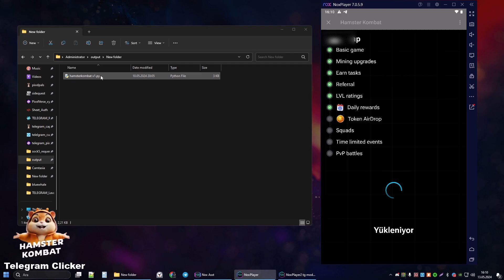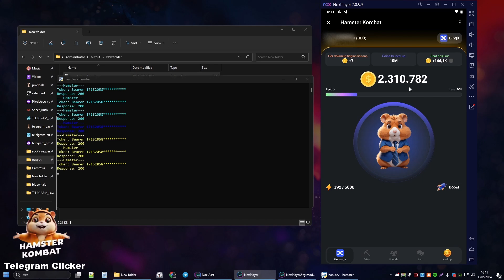Python Bot 13 | Play2Airdrop - Hamster Telegram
Android emülatör kullanmaya gerek yok. Sadece video gösterimi için emülatörü kullandım. Ön izleme. Uygun ücretler karşılığında haftalık veya aylık olarak satışa sunulacak. İlk projelerden airdrop alalım. Gelecekteki projeler satışa sunulacak.
en:
There's no need to use an Android emulator. I only used the emulator for demonstration purposes in the video. The application operates through communication with the server.It is not offered for sale. Preview. It will be available for sale on a weekly or monthly basis for affordable fees.Let's get airdrops from the first projects. Future projects will be available for sale.